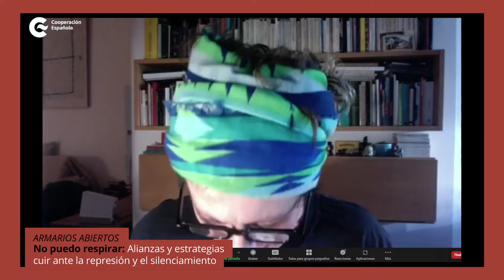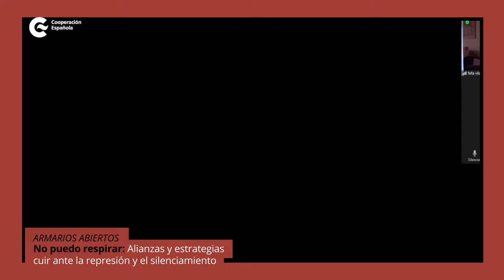No puedo respirar: alianzas y estrategias cuir ante la represión y el silenciamiento.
Tercera edición de Armarios Abiertos 2022.
Sesión 1. No puedo respirar: alianzas y estrategias cuir ante la represión y el silenciamiento.